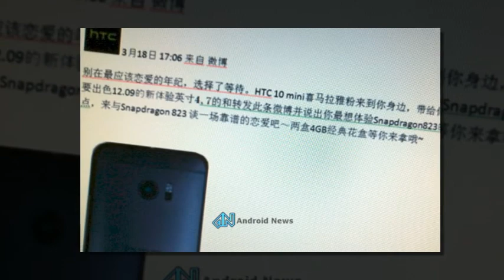HTC 10 Mini running on Snapdragon 823 scheduled for Septembe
HTC 10 Mini running on Snapdragon 823 scheduled for September

The HTC 10 announcement is just around the corner - it is going to happen in 12 days, and we know most of the details already thanks to the numerous leaks throughout the past few months. We guess it's time to move onto the next big thing, which in this case is a little flagship.

Apparently the HTC 10 will be getting a mini flavor - the HTC 10 Mini. As per the leaked memo sent to selected HTC insiders, the HTC 10 Mini will feature a 4.7" display (probably a 1080p unit) and will be powered by the Snapdragon 823 chipset with 4GB of RAM.

The Snapdragon 823 chip is the same as the S820 model, but the quad-core Kryo CPU will run on a higher clock. We already heard of this new SoC two days ago with the Xiaomi Mi Note 2 leak, which reported Xiaomi's next phablet to be powered by the same thing.

Anyway, the HTC 10 Mini should be introduced this September. We'll certainly get a few more leaks until then though.